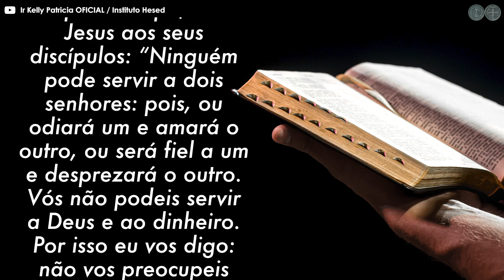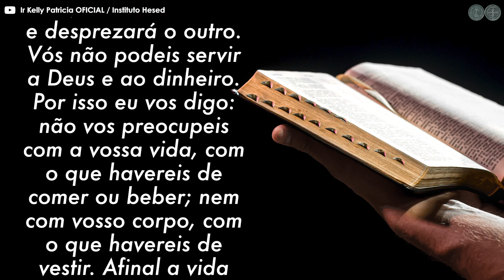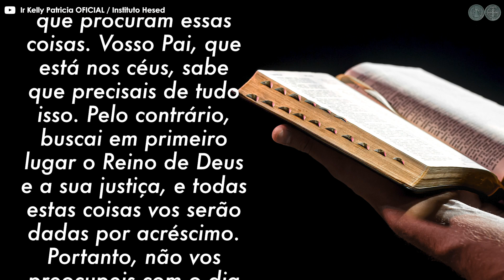Não vos preocupeis. Deus não falha (Mt 6,24-34) - Espada da Palavra #13 | Exército de São Miguel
Mande seu testemunho:
WhatsApp, adicione este número (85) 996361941 e envie para nós.

Vídeos diários às 6:30h

LIVES:
Santo rosário às 5h